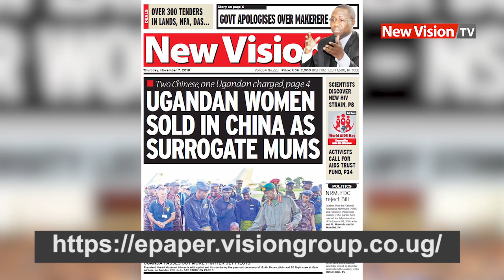Around Uganda: Fake Budhagali successor causes panic